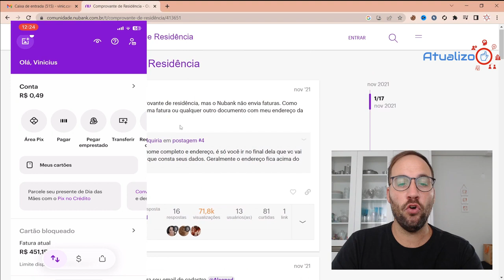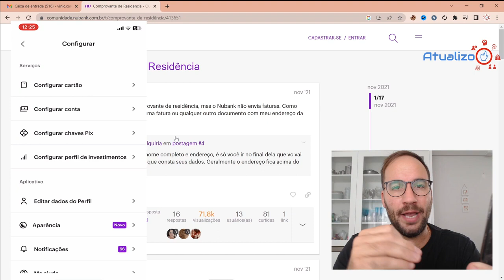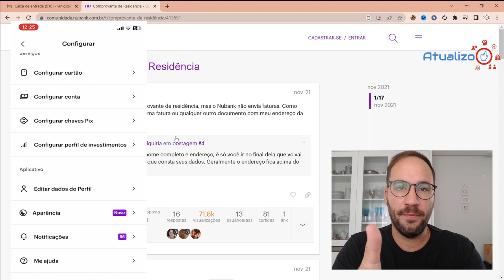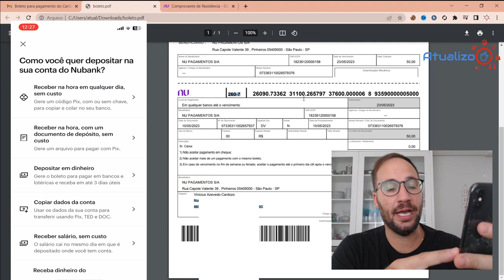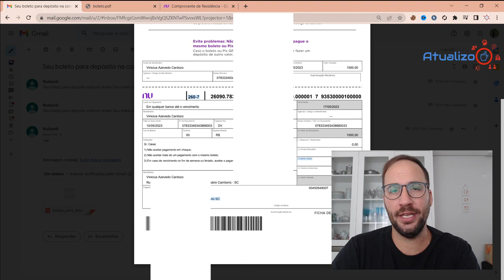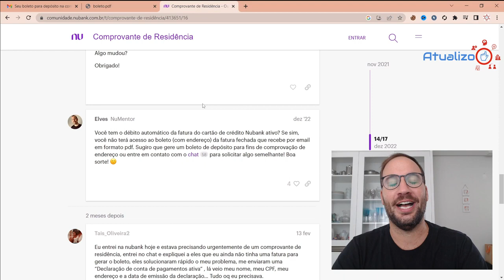COMPROVANTE de RESIDÊNCIA NUBANK: EMITA O SEU AGORA!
COMPROVANTE de RESIDÊNCIA NUBANK EMITA O SEU AGORA! @Nubank
Se você precisa do comprovante de residência do Nubank e está se perguntando como obtê-lo, este vídeo é para você!

Vamos te guiar através de um passo a passo fácil e rápido para emitir o seu comprovante de residência diretamente no aplicativo do Nubank. Assista agora e garanta esse documento de forma simples e eficiente.

Direto ao Ponto:
00:00 - Início
00:40 - Como tirar comprovante de residência pelo Nubank?
04:00 - COMPROVANTE de RESIDÊNCIA NUBANK
07:40 - Encerramento